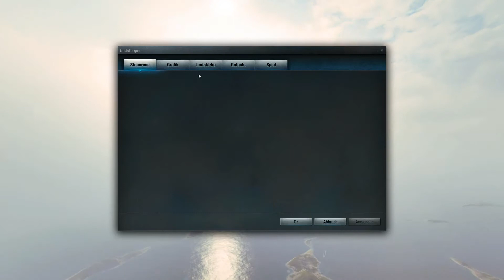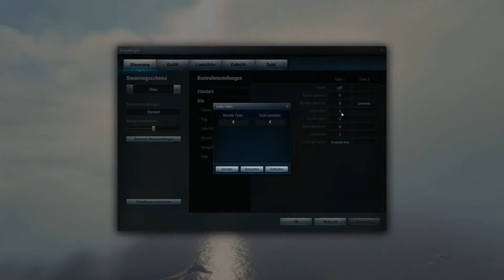Let´s Online World of Warplanes [German][Full-HD] Folge 27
World of Warplanes ist eine Art World of Tanks in der Luft. Das Spielprinzip ist das Gleiche. Wargaming setz damit seinen Plan fort, aller drei Gefechtsarten: zu See, in der Luft und zu Lande, abzudecken